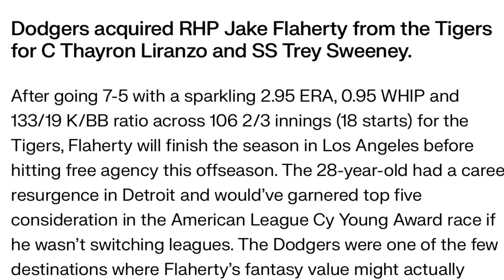Los Angeles Dodgers Trade For Jack Flaherty Fantasy Baseball / MLB News